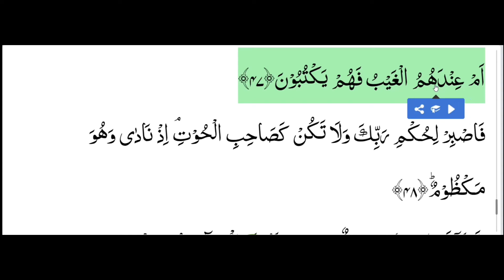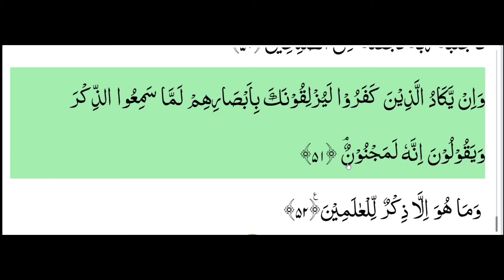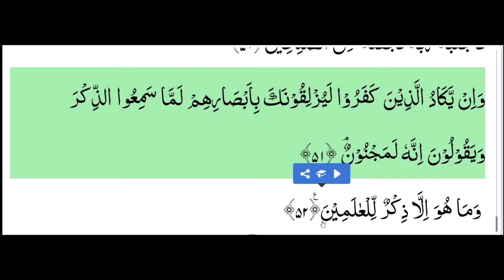Surah Qalam 3